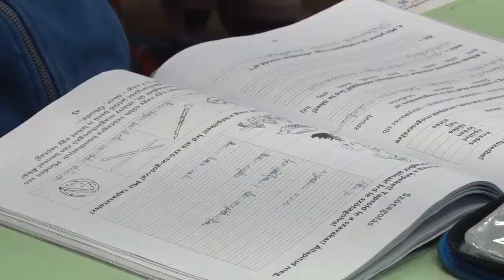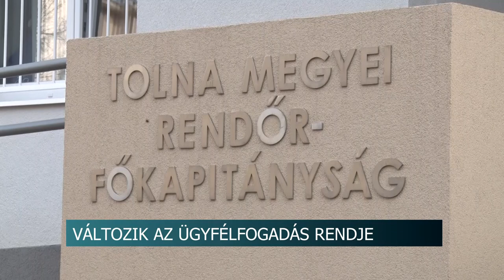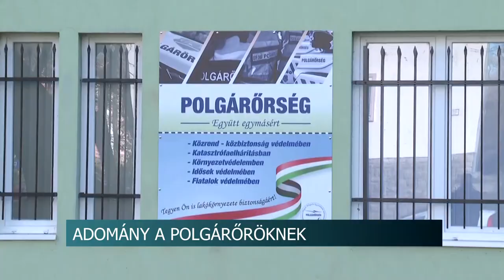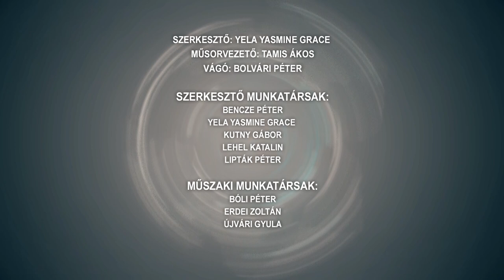Híradó - Tolnatáj TV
Beruházások Dombóváron - három jelentős fejlesztés vár indulásra ebben az évben
SZJA mentesség az anyáknak - több százezer forintos plusz bevételt jelenthet az intézkedés
Az extrém meleg nincs jó hatással a szervezetre
Halmozta a szabálysértéseket a férfi - több alkalommal is jogosítvány nélkül vezetett egy kalaznói fiatal